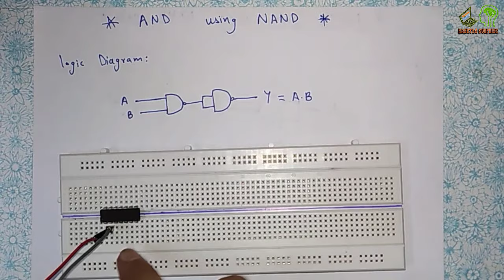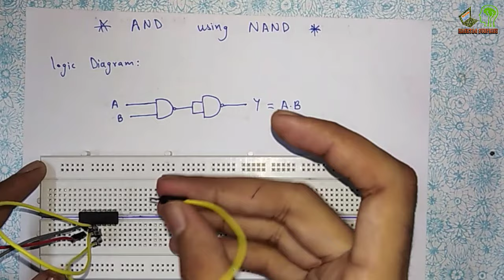AND gate using NAND gate | Basic Gates using NAND gate | Universal Gate Practical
In this video, I have explained the Implementation of AND gate using NAND gate..

If you have any doubts related to this video or if you could not understand something then please comment.

4) What is EXOR gate | EXOR gate using basic gates |Practical on Implementation of EXOR gate

5) What is EXNOR gate | EX-NOR gate using basic gates | Practical on Implementation of EX-NOR gate

Help us in providing free knowledge.